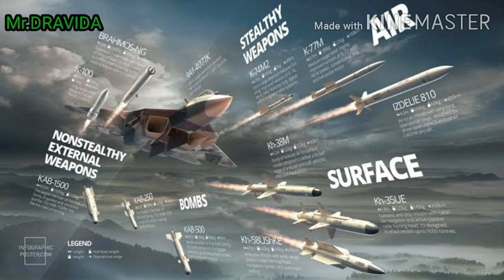ഇന്ത്യ നിർമ്മിക്കാൻ പോകുന്ന അഞ്ചാം തലമുറ യുദ്ധവിമാനം | Fifth Generation Fighter in India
ഇന്ത്യ നിർമ്മിക്കാൻ പോകുന്ന അഞ്ചാം തലമുറ യുദ്ധവിമാനം | Fifth Generation Fighter in India mr.dravida (malayalam )